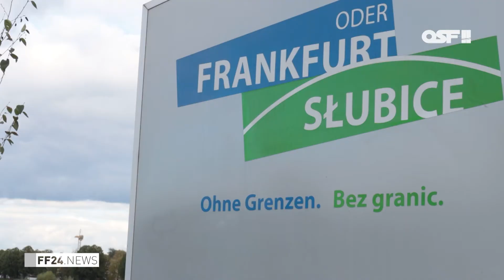Minister: Grenze zu Polen bleibt offen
Der polnische Außenminister Zbigniew Rau und der Brandenburgische Ministerpräsident Dietmar Woidke haben bei einem Treffen am Freitag besprochen, dass die Grenze zwischen Brandenburg und Polen auch angesichts der aktuell ansteigenden COVID -19 Infektionszahlen nicht wieder geschlossen wird.